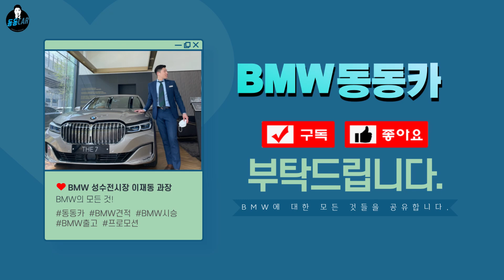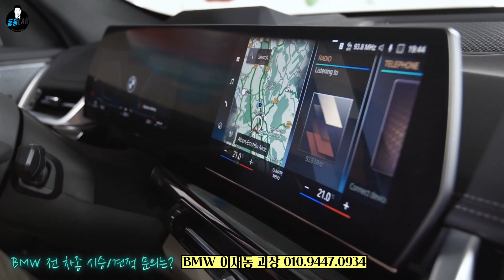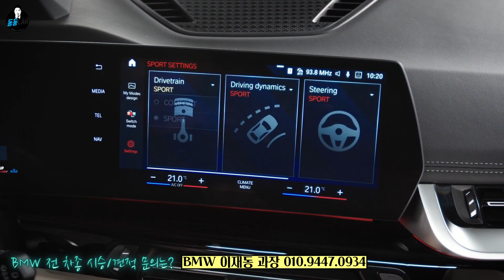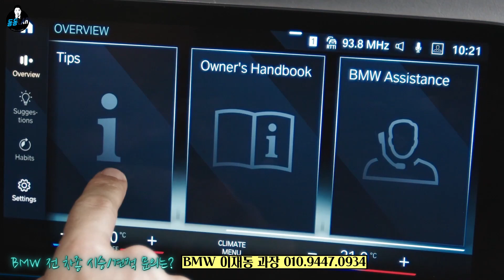✨️X1 풀체인지 주행, 익스테리어, 실내... 확 바뀜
👇이번에 확~~바뀐!  X1 풀체인지 세부 내용👇
ㅡ
 🏆2015년 12월~ : BMW Sales Expert (누적 판매 : 470여대)
 🏆DEUTSCH AWARDS 2022. GOLD 수상(BMW 100대 클럽)

영상 URL이나 소스 코드를 통한 공유는 얼마든지 가능하나, 저작자와의 사전 협의 및 동의없이 영상의 무단 카피나 재편집, 복제 등은 금지합니다.